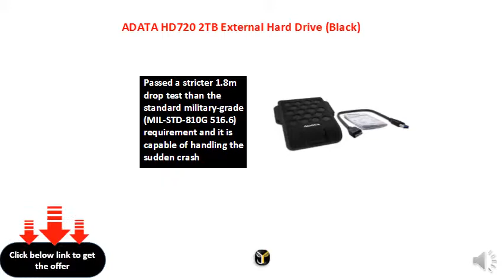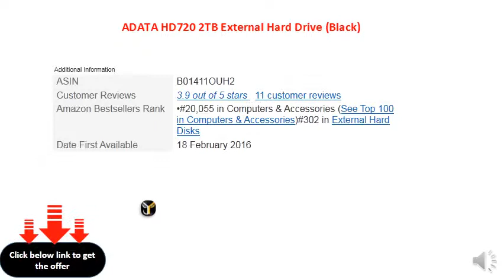ADATA HD720 2TB External Hard Drive (Black)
The HD720 has passed the stringent IP68 test, offering excellent water and dust resistant protection - thanks to its durable design, the HD720 works normally even in a dusty environment or after being submerged in its storage state in 2 meter-deep water for up to 120 minutes
Passed a stricter 1.8m drop test than the standard military-grade (MIL-STD-810G 516.6) requirement and it is capable of handling the sudden crash
The triple-layer construction of the HD720 incorporates exceptionally elastic silicone material to provide great shock absorption from all angles
G Shock Sensor Protection helps protect your data - if your HD720 suffers a severe shock from being struck, G Shock Sensor Protection automatically starts up and displays a flashing red light and when the shock has passed, a solid or flashing blue light displays indicating normal operation has resumed
The USB cable tucks into a wrap-around exterior groove in the drive casing, providing an elegant storage solution that matches the highly practical characteristics of the device
Did you run out of space to save the videos and photos when you went for your last adventure? The HD720 provides large storage capacities, allowing you to record every wonderful moment